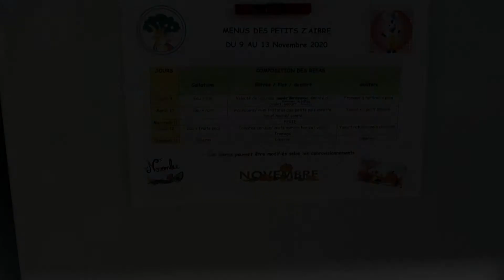Les crèches de Tilio - Les Petits Z'Aibre (Aibre-25)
Présentation de la micro-crèche Les Petits Z'Aibre
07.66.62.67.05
26 Grande Rue
25750 AIBRE